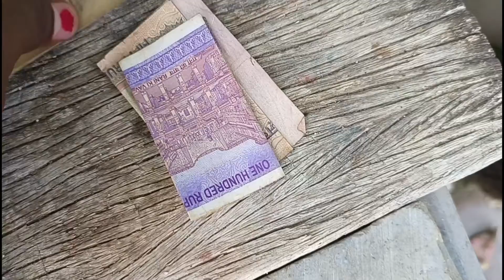Finaly aaj ghar pahuchne vale hai😌